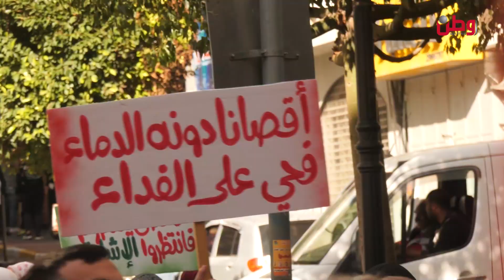صرخات من رام الله الى الحكام العرب.. "أين أنتم يا متخاذلين"